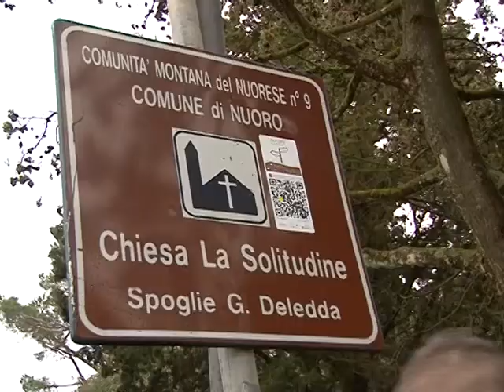visita a nuoro della boldrini 23 03 15